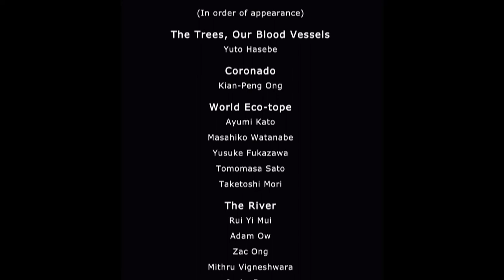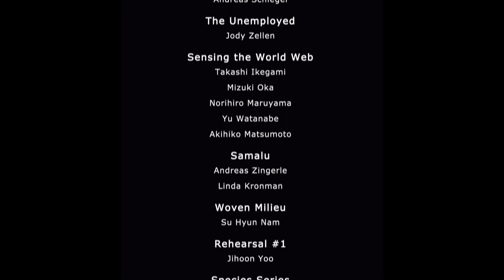SIGGRAPH Asia 2012 : Art Gallery Preview Trailer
Themed Echo this year, the SIGGRAPH Asia 2012 Art Gallery invites artists from around the world to showcase their innovative and leading-edge digital contributions on the aesthetics and meaning of nature through a myriad of mediums and techniques.

Online registration is available now and closes 20 November at 23:59 GMT +8, Singapore time.